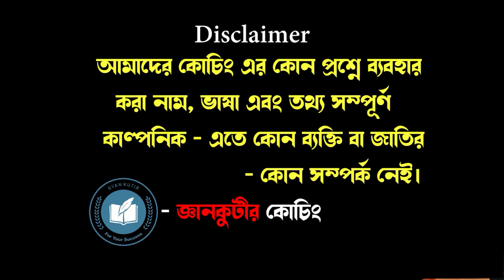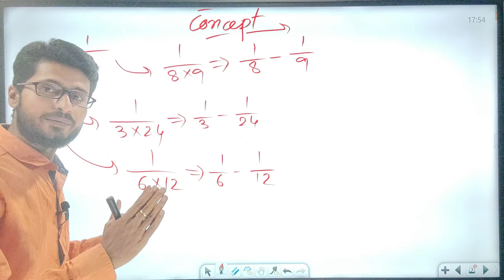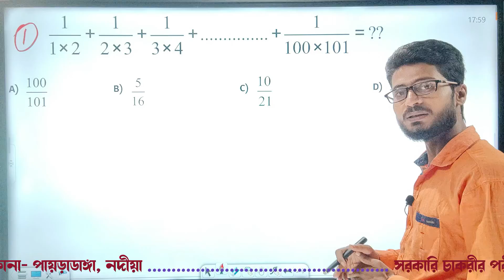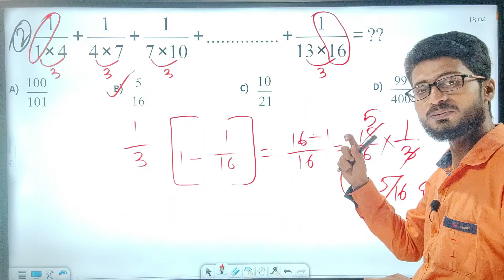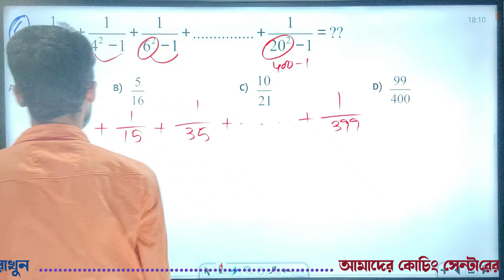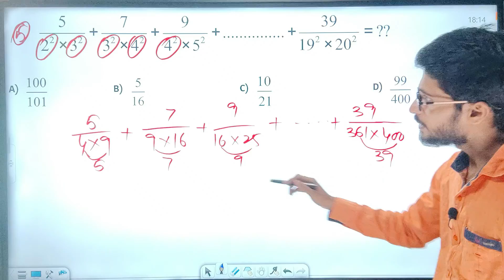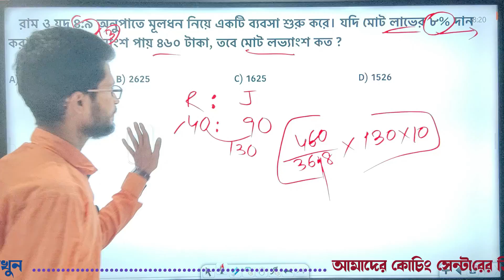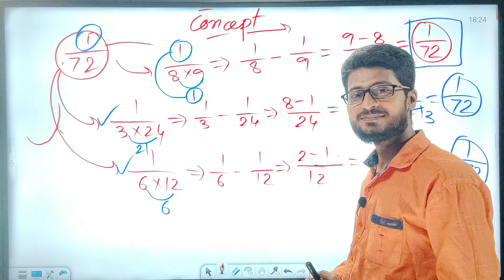সহজে সরল অংক | Simplification | Splitting of Fraction | All Govt. Exams | Concept by Abhishek Sir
সহজে সরল অংক, Simplification, Splitting of Fraction, All Govt Exams, WBPSC, WBP, RAILWAY, WBCS, Concept by Abhishek Sir